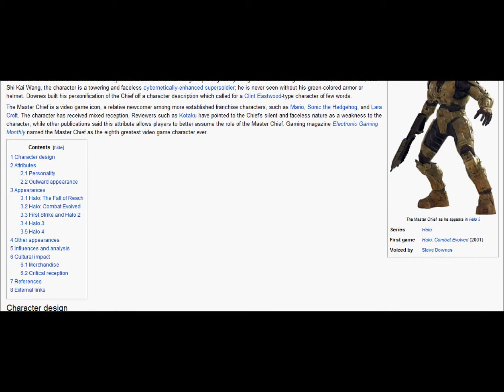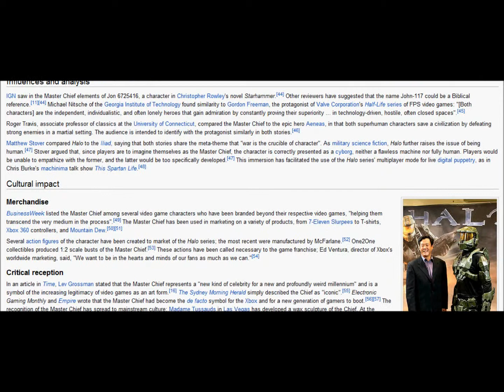H4L0 3 r g00d ga3mz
2 a fr3nd who r MLG at H4L0 3